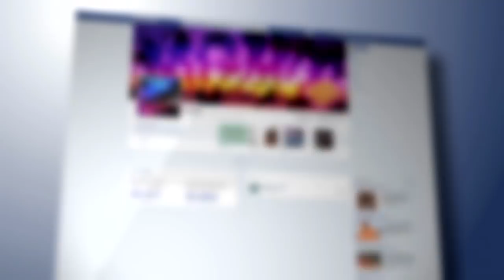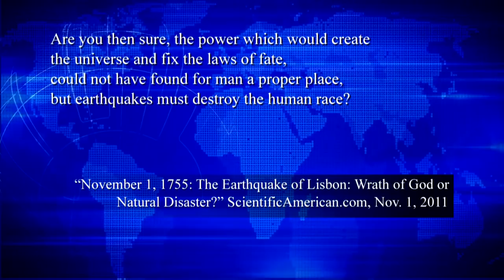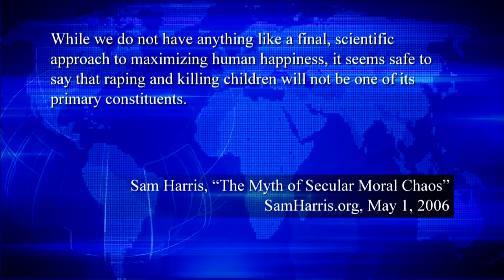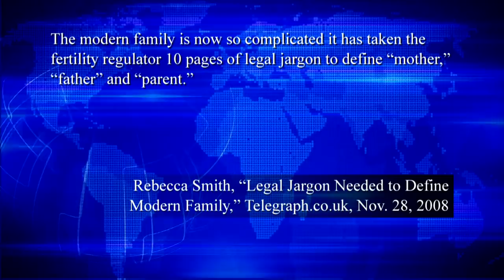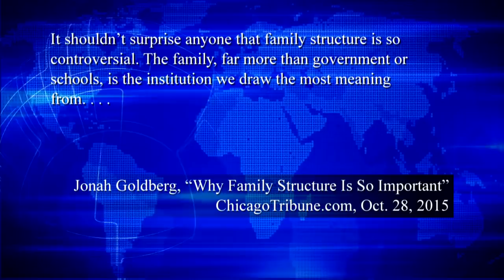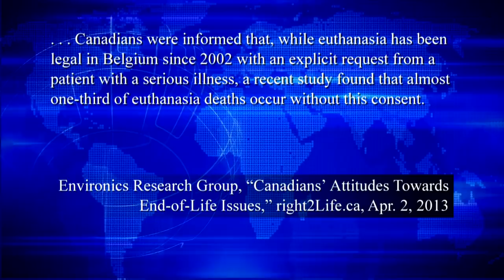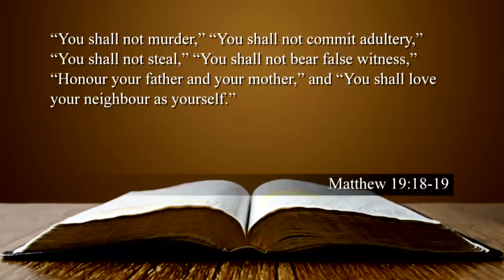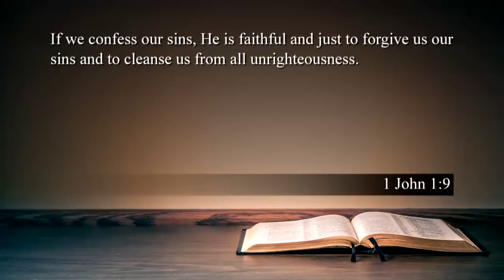The End of Morality?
How important is morality to you? Did you know that among Canadians, according to an Angus Reid pole, an astounding 40% (almost half) don’t even view the word morality as having a positive meaning? Have morals had a positive impact on your life? This is a question we can ask before even having a discussion as to what may or may not constitute proper morals. Does living with a concrete code of conduct outlining right from wrong, good from bad and, helpful from harmful improve or impede life?